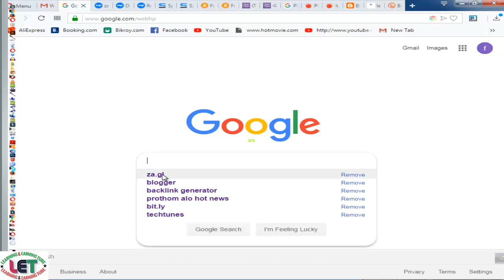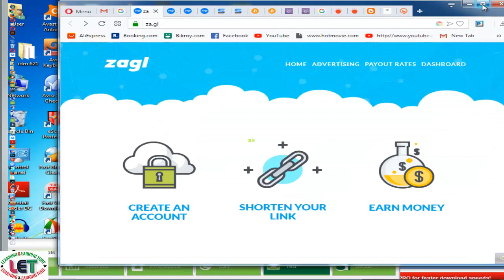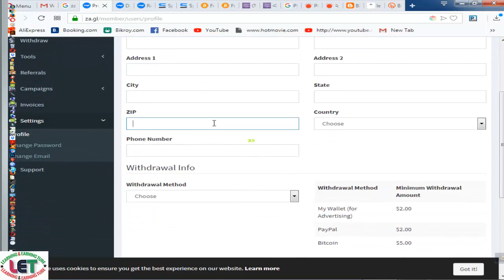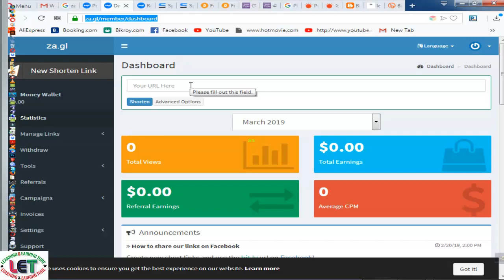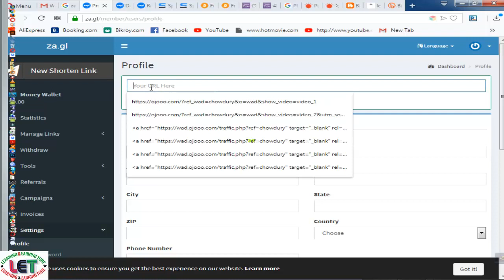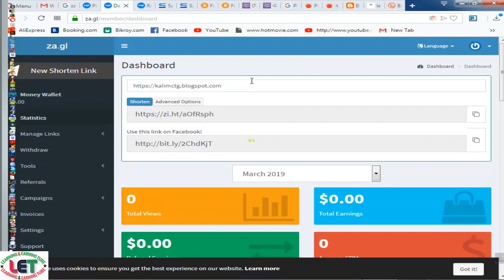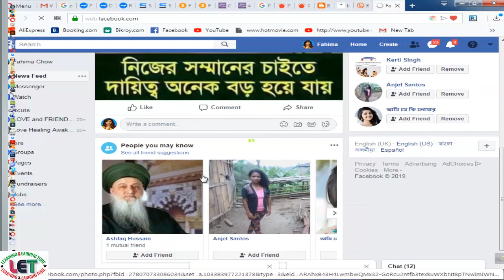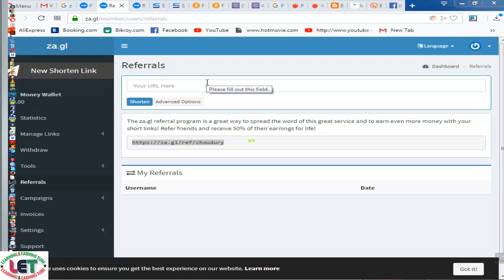হাত খরচের টাকা চাই ? ৫০-১০০ ডলার আয় - (১০০% বিকাশ রকেট পেমেন্ট)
In this video, I will showহাত খরচের টাকা চাই? ৫০-১০০ ডলার আয় - (১০০% বিকাশ রকেট পেমেন্ট). za.gl is the best site for earning extra cash at home.It is the trusted site.
Tech Review24
***EARN MORE FROM VIDDO.COM BY UPLOADING YOUR VIDEO LIKE YOUTUBE
Never Miss a daily Video about Technology.